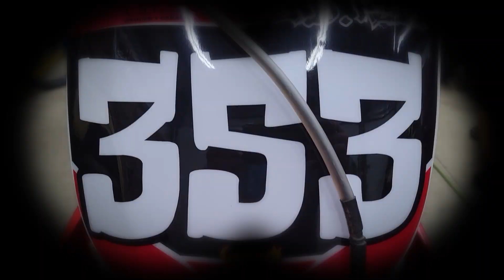CR250r Special FJB Edition